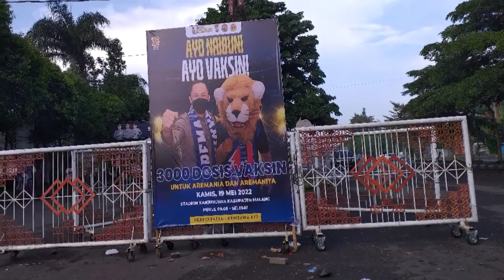Arema Fc Dapat "Technical Coaching" Dari Sang Meastro Sepakbola Dunia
Arema Fc menjadikan ajang Trofeo Meet The Star sebagai Technical Coaching bersama Ronaldinho, ini sangat bagus untuk perkembangan mental pemain Arema Fc